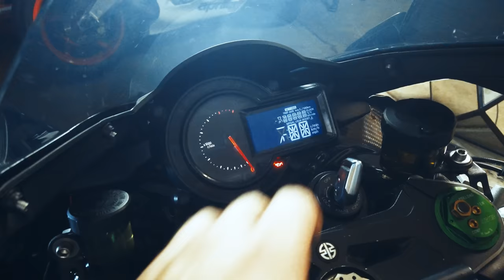Ninja H2 Rebuild COMPLETE! *Full Carbon*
MAILING ADDRESS ⬇️
4216 S Mooney Blvd. #348​